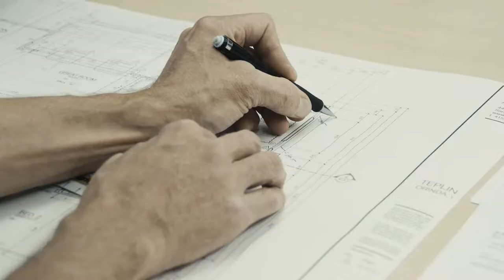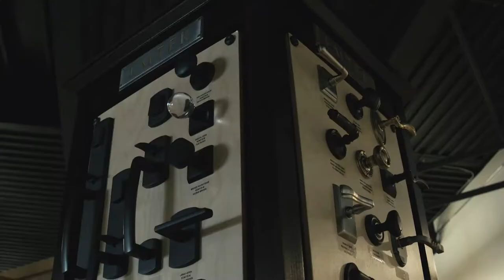Golden State Lumber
A marketing video created by H2 Video for Golden State Lumber.